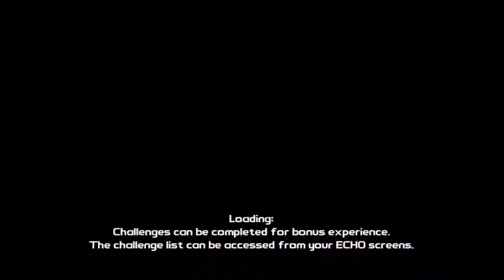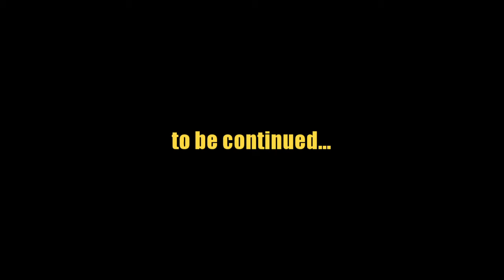Downfall of mid game boss the Sledge.. Let's play Borderlands ep3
Hjej hjej another video still figuring how to edit and stuff hopfully getting better with it.
In this episode i finnaly get out of skag gully and starting area by defeating mid game boss "slege".
This episode is first part of one recording sesion that was too long to cut it down into singular video hence to be continiued screen.
I may have been slacking off on this series which kinda sucks becose its only ep 3, i had this episode recorded for quite a while just didin't feel like working on it becose of few worse days.
also hi what are you doing reading descriptions you rascal... xd just kidding have a nice day or night or even life.

+ in game audio..